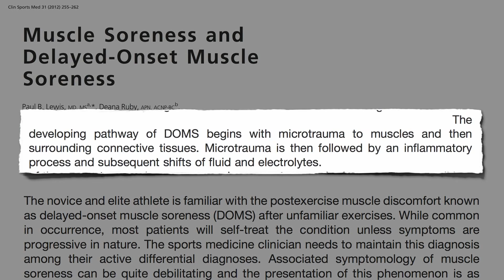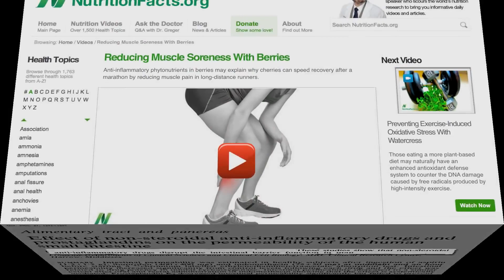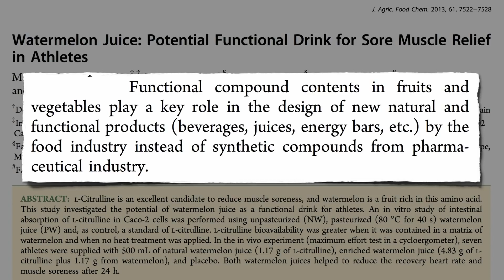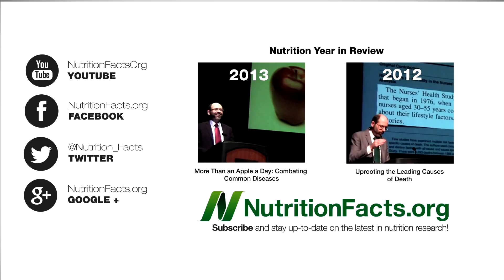Vodní meloun jako prostředek k úlevě od bolavých svalů | CZ titulky | Fakta o zdraví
Bolest svalů se zpožděným nástupem je nepříjemný jev, který se ukáže den po náročném fyzickém výkonu. Mikrotrhliny ve svalech vedou k zánětu, a proto se na bolavé svaly nejčastěji používají volně prodejné nesteroidní protizánětlivé léky, například Ibuprofen. Lidé by však měli vždy být informováni o možných nebezpečích jejich užívání.
Použití těchto léků je spojeno se závažnými vedlejšími účinky na horní i dolní trávicí soustavu: podráždění žaludku, žaludeční vředy, krvácení ze žaludku i střev a protržení. Ze všech nesteroidních protizánětlivých léků je Ibuprofen pravděpodobně nejbezpečnější, mnohem bezpečnější než Naproxen. Stále je však pravděpodobnost 1 : 100, že kvůli němu budeme muset k doktorovi a asi 1 : 500, že kvůli léku skončíme v nemocnici. Stačí k tomu jediná dávka volně prodejného Ibuprofenu.
Tato čísla platí hlavně pro žaludek. Nesteroidní protizánětlivé léky mohou poškodit také tenké střevo. Během několika hodin po užití Ibuprofenu může střevo začít prosakovat a během několika dní vznikne zánět. Až do poloviny 80. let jsme si mysleli, že tenké střevo je těmito léky takřka nedotčeno. Nyní už víme, že tyto léky mohou narušit funkci naší střevní bariéry. Musí existovat lepší způsob, jak se vypořádat s bolavými svaly.
Minule jsem přezkoumal roli, jakou mohou hrát třešně při tlumení bolesti svalů. Má se za to, že za tím stojí protizánětlivé flavonoidy, které jsou v třešních obsaženy. Je zajímavé, že příjem těchto fytoživin může pomoci při cvičení a zároveň cvičení může pomoci se vstřebáváním těchto fytoživin. Zde vidíme vstřebatelnost ovocných fytoživin u dobrovolníků se sedavým způsobem života. Teď to porovnejte s tím, kolik živin ze stejného množství ovoce vstřebají triatlonisté. Pokud se podrobně podíváte na všechny jednotlivé fytoživiny, které vědci zkoumali, všechny se mnohem lépe vstřebávaly v tělech sportovců. Převládá názor, že sport na vrcholové úrovni může upravovat aktivitu našich prospěšných střevních bakterií, čímž se zvyšuje biologická dostupnost živin.
Ale teď zpátky k bolavým svalům. Víme o nějakém jiném ovoci, které by mohlo pomoci? Vodní meloun. Výzkumníci ze Španělska zkoumali skupinu mužů, kteří vykonávali náročnou fyzickou aktivitu po vypití čerstvě rozmixované melounové dužiny nebo placebo nápoje bez melounu. Druhý den měli muži, kteří pili melounový smoothie, mnohem méně bolavé svaly. Na stupnici od 1 do 5 svou bolest hodnotili číslem 1. Placebo skupina bolest hodnotila blíže k číslu 2.
Vědci usoudili, že účinné sloučeniny z ovoce a zeleniny mohou hrát klíčovou roli při navrhování nových přírodních výrobků potravinářským průmyslem namísto syntetických sloučenin od farmaceutického průmyslu. Proč však vymýšlet nové výrobky, když v přírodě už je to, co potřebujeme.